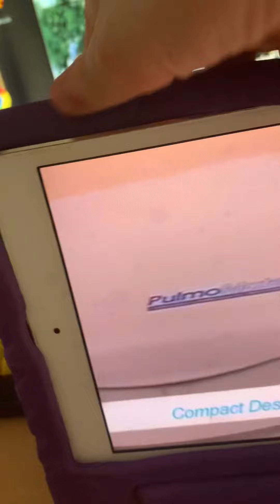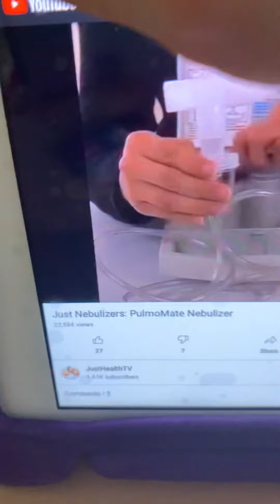PulmoMate Nebulizer commercial